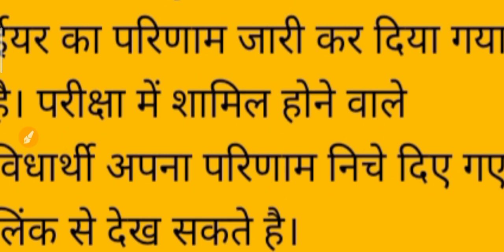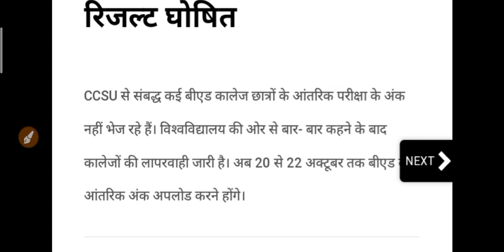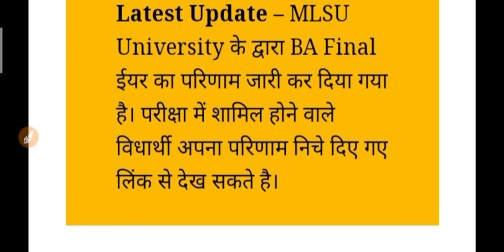कॉलेज छात्रों के लिए आयी आज की सबसे बड़ी खबर | 2021 Update